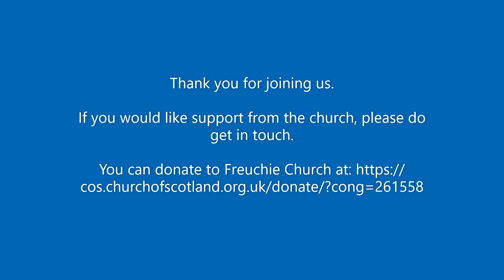Sunday Service at Freuchie Parish Church 20th February 2022